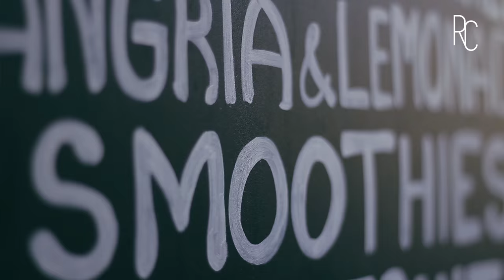TIPICAL PORTUGUESE | Preview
Tipical Portuguese SS_2016

CASK - Naturally Imperfect

Direction & Post-production : Bruno Ferreira Photography
Models: Catarina Reais | Maria Gervásio
Production: Inês Alessandra Gomes
Song: Krys Talk | Fly Away